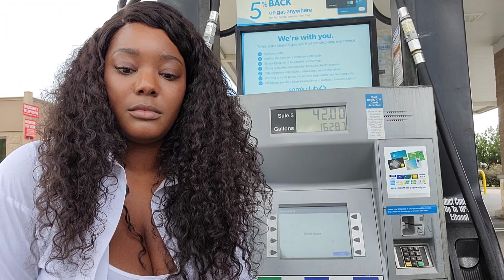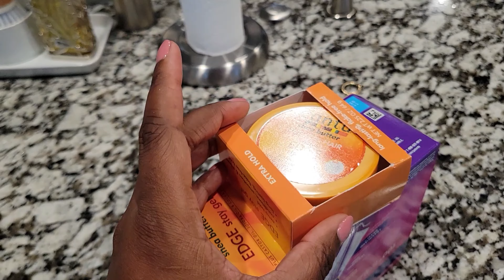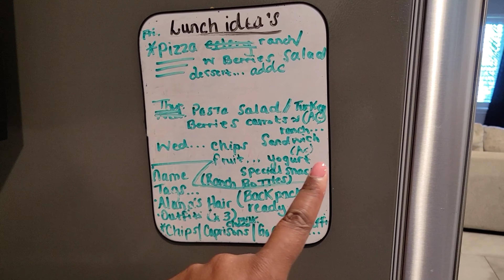Day in The Life | Get It all Done | Shopping | Cleaning | Cooking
Hey guys, Just me doing me today  and the boys.